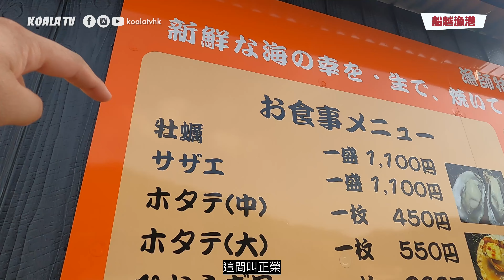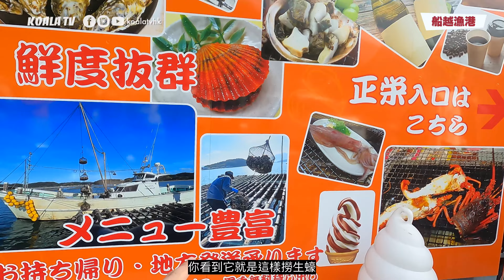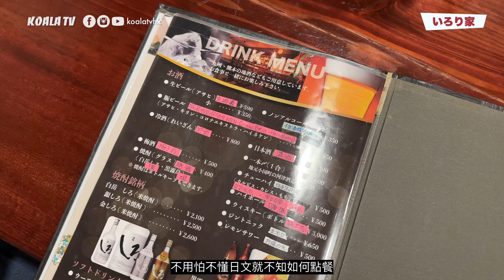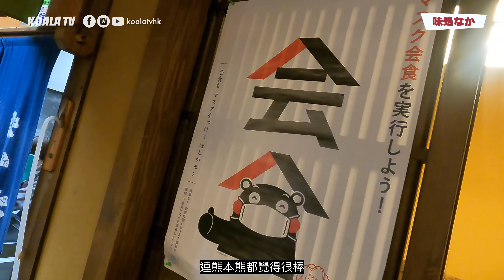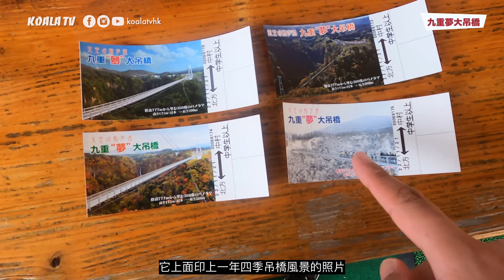【北九州之旅 🇯🇵】 1000yen即燒生蠔🦪 黑川溫泉 紅葉放題🍁 船越漁港 九重夢大吊橋 考驗有冇畏高😱 九州自駕遊 福岡自由行 (4K 中文字幕)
今次由博多揸車去 船越漁港，狂食 1000 円/kg 即燒生蠔同大量海鮮😋；然後再揸車去 黑川溫泉，間 AirBnb門口已經係紅葉放題🍁，餐廳食物又抵又好食；最後去埋 九重夢大吊橋，除了睇紅葉同 震動之瀑，仲考驗有冇畏高 🤣

00:00 開場
00:16
03:19 正榮牡蠣小屋 1000円/kg 燒蠔
05:10 黑川溫泉 AirBnb 開箱
05:39 いろり家居酒屋
06:30 黑川溫泉景區
07:27 味処なか
08:22
10:25 下集預告

【本片製作清單】
拍攝工具 ▶ iPhone 14 Pro, GoPro Hero 9
剪接軟件 ▶ Final Cut Pro